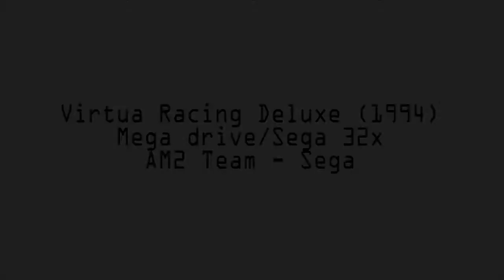Retro Fusion - Virtua Racing Deluxe (Sega 32X)